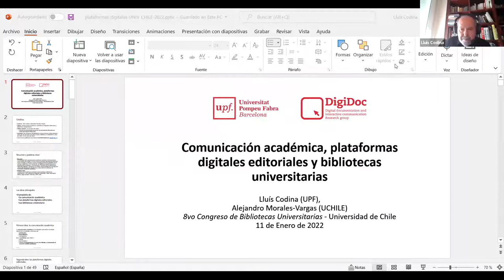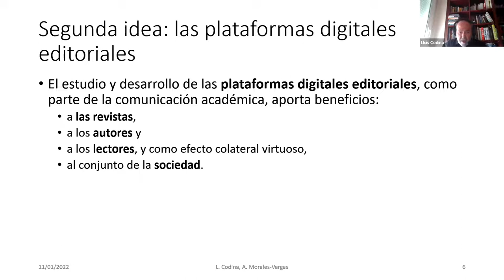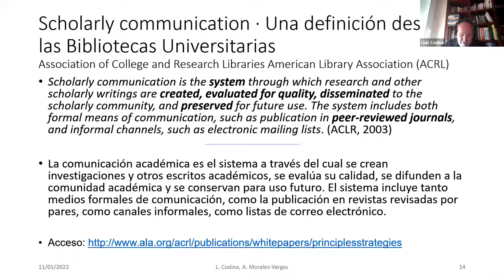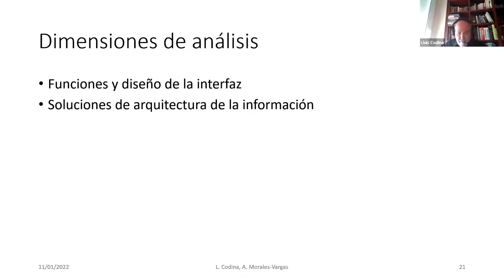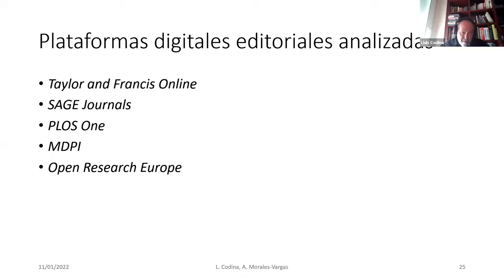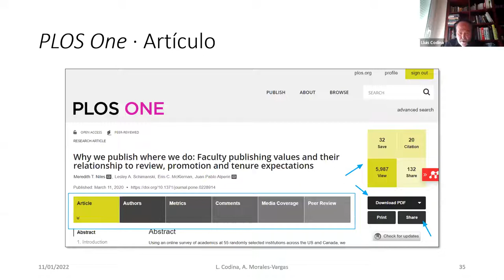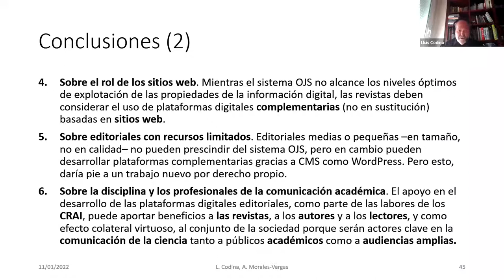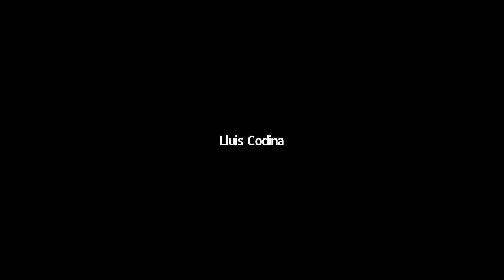𝗖𝗼𝗻𝗳𝗲𝗿𝗲𝗻𝗰𝗶𝗮: Estructura y funciones de las plataformas digitales editoriales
00:01:14 Conferencia de 𝗟𝗹𝘂𝗶́𝘀 𝗖𝗼𝗱𝗶𝗻𝗮 (España) | Twitter @lcodina

𝗟𝗹𝘂𝗶́𝘀 𝗖𝗼𝗱𝗶𝗻𝗮 Profesor de la Universitat Pompeu Fabra de Barcelona. Imparte docencia en la Facultad de Comunicación, en los Grados de Periodismo y de Comunicación Audiovisual.

Coordinador del Máster Universitario en Comunicación Social (MUCS) del Departamento de Comunicación y coordinador de la Unidad de Investigación en Periodismo y Documentación Digital (UPF).

Investigador de la Red de Excelencia en Periodismo Digital y Convergencia Mediática Cofundador y miembro del equipo editorial de la Revista Académica Hipertext.net.

𝟴° 𝗖𝗼𝗻𝗴𝗿𝗲𝘀𝗼 𝗱𝗲 𝗕𝗶𝗯𝗹𝗶𝗼𝘁𝗲𝗰𝗮𝘀 𝗨𝗻𝗶𝘃𝗲𝗿𝘀𝗶𝘁𝗮𝗿𝗶𝗮𝘀 𝘆 𝗘𝘀𝗽𝗲𝗰𝗶𝗮𝗹𝗶𝘇𝗮𝗱𝗮𝘀, 11,12 y 13 de Enero 2022, organizado por SISIB de la Universidad de Chile